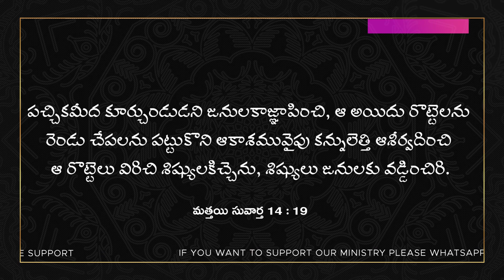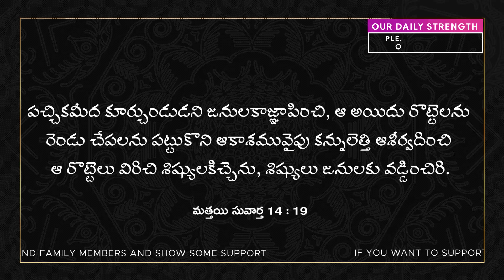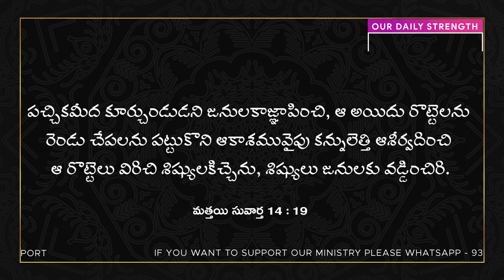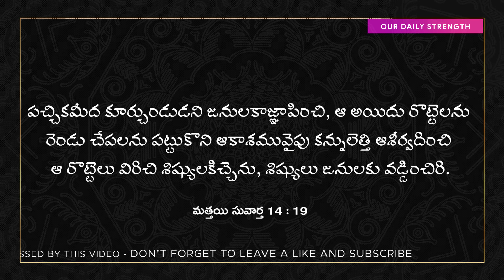Today's Promise 19.08.2020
👉మీలో ఎవరైనా మా ఛానల్ లో  సాక్షాలు మిషనరీస్ స్టోరీస్ చెప్పాలనుకుంటే సంప్రదించండి

👉మా గురించి మీ అనుదిన ప్రార్ధనలో జ్ఞాపకము చేసుకుంటున్నారని విశ్వాసిస్తున్నాము.

👉 మీకు పంపుతున్నా అనుదిన ఆత్మీయ సందేశాలు మీకు ఆశీర్వాదకరంగా ఉంటే కామెంట్లో "ఆమెన్"  అని  టైప్ చేయండి

👉 మీరు ఏ స్థలము నుంచి వీడియో చూస్తున్నారో  " కామెంట్స్ లో " తెలయజేయండి

👉 అను దిన ఆత్మీయ సందేశాలు  ప్రతి రోజు కావలసిన వారు
WhatsApp  లో నుండి మాత్రమే సంప్రదించండి -   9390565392

👉 మీ స్నేహితులకు & ఫ్యామిలీ మెంబర్స్ కి share చేసి మీవంతుగా దేవుని పని చేయండి.